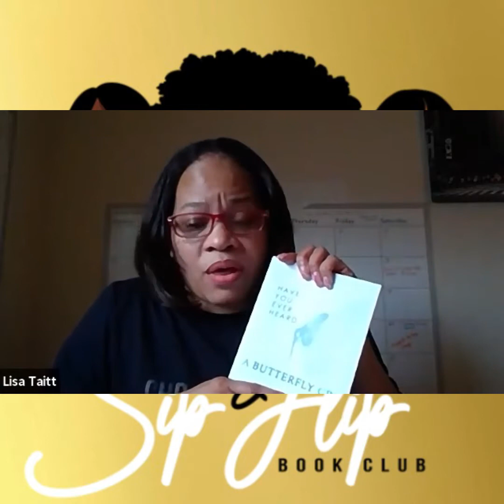Meet The Author - Lisa V. Taitt - Stevenson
Thank you so much for joining us to discuss your book. It’s always a pleasure meeting such wonderful and talented authors.

Please make sure you follow and support the authors on our platforms.

If you’re an author and you would like to get on our platforms click the link on our website.